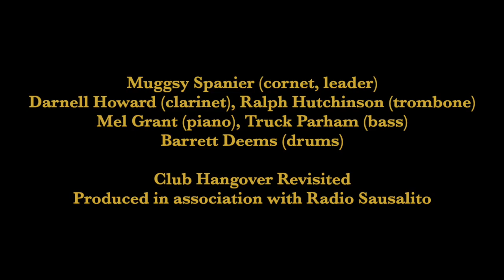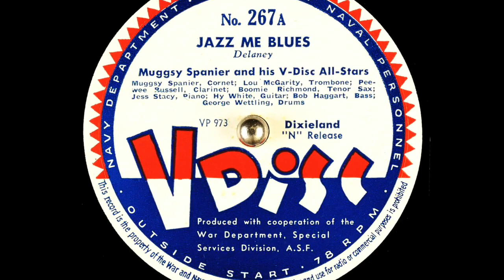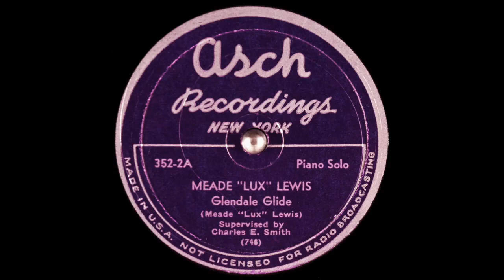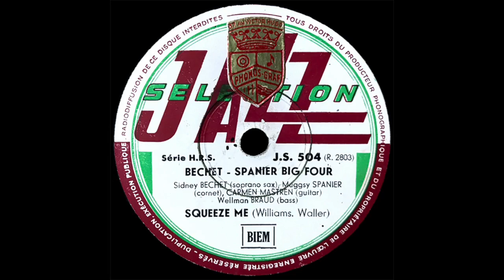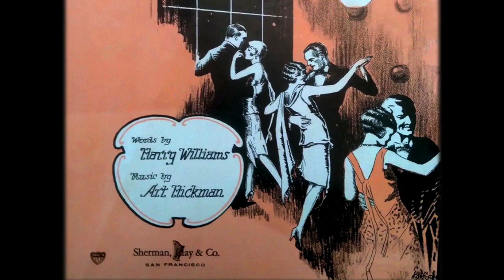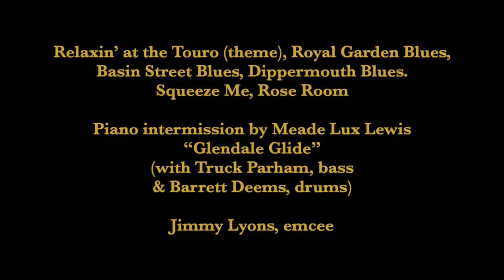Muggsy Spanier 1953 Club Hangover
Original 30:00-minute broadcast on April 11, 1953
Produced by Radio Sausalito and Dave Radlauer

Club Hangover Revisited streaming online
Sundays 9:00-9:30 am and 5:00 -5:30 pm (Pacific time, USA)
A new show is streaming each week

Muggsy Spanier (large-bore cornet)
Darnell Howard (clarinet)
Ralph Hutchinson (trombone)
Mel Grant (piano)
Truck Parham (bass)
Barrett Deems (drums)

Relaxin’ at the Touro (theme), Royal Garden Blues, Basin Street Blues, Dippermouth Blues.
Squeeze Me, Rose Room.  Piano intermission by Meade Lux Lewis.  Radio emcee is Jimmy Lyons.

From 1949-59, Club Hangover was the premier Jazz nightclub on the West Coast, owned by ‘Doc’ Dougherty, a former musician and the co-composer of the song “I’m Confessin’ That I Love You.”  He built a popular San Francisco destination nightclub booking iconic bandleaders during the 1950s.

Muggsy Spanier (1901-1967) was one of the bright lights of early White Chicago Jazz before 1930.  He settled in the San Francisco area late in life.  At Club Hangover he conveyed a surprising range of moods, from sunny Dixieland flag-waving to tear jerking ballads.

As usual, Spanier opens and closes the show with his original theme song, “Relaxin’ at the Touro.”  His large-bore cornet mentioned in these broadcasts added depth and power to his characteristic sound.

Clarinet player Darnell Howard (b. Chicago, 1895 - d. SF, 1966) never sounded better.  His rich tone and playful soloing are luminous.  Bassist Truck Parham (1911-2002) studied under Walter Page.  He had worked with trumpeters Bob Shoffner and Roy Eldridge and was employed by pianists Earl Hines, Art Tatum and Art Hodes.  A former boxer, he worked with Spanier from 1950 to ’55 and was the brother of former Chicago bandleader Tiny Parham.

 Jimmy Lyons (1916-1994) was the on-air emcee for Club Hangover broadcasts prior to 1954.  The radio producer and Jazz impresario co-founded the Monterey Jazz Festival in 1958.

This slideshow is composed of album covers, promotional photos, and screen captures from Spanier’s 1963 appearance on the Jazz Casual television series.